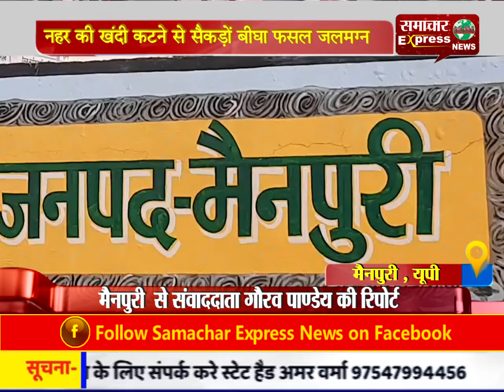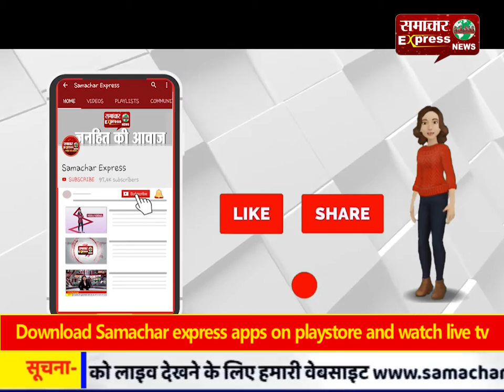नहर की खंदी कटने से सैकड़ों बीघा फसल जलमग्न